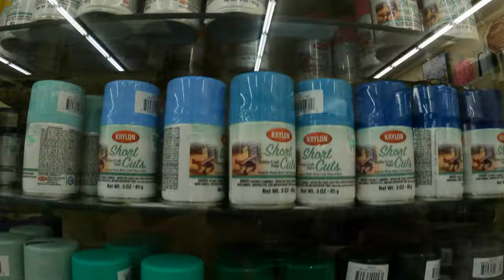Making My Own Custom Glasses Inspired By Casey Neistat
Glasses: $10 x2
Paint: 3.99 x2
Popsicle Sticks: 3.99
Sharpies: 1.99
Tape and Razor Blade: Already had it